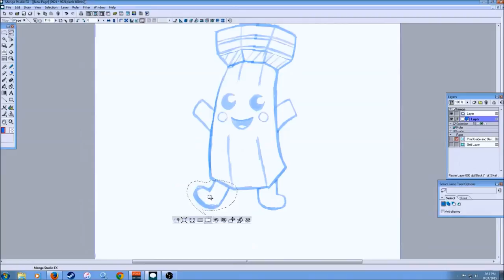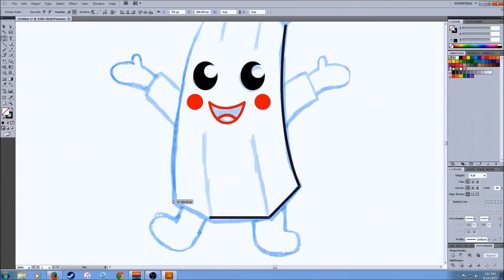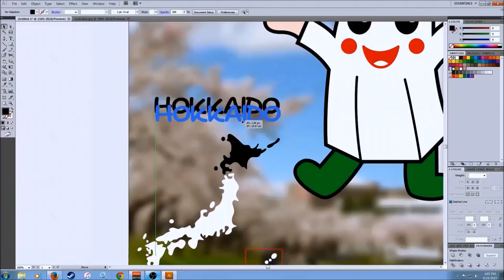CRYSTAL & FACE #1 | An Art Series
CrystalFace Description Show

Welcome to the first episode of this art series, I bought this book at Tate's Comic Book Store, an amazing oasis of pop culture and art! If you like what you see please consider supporting the creators of this book and buying a copy! :)

Want to listen to the music from my channel? Welp, here you go!

Follow Curbside Jones and all his music making madness!

Intro was crafted by my best friend Chase Adams, follow him on the socials!! :D